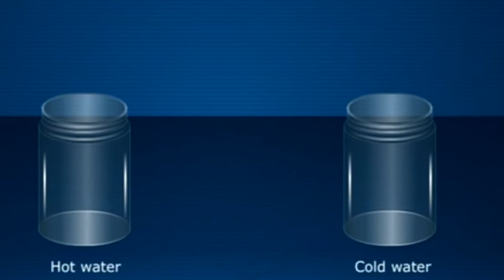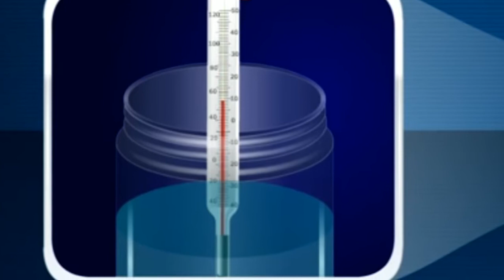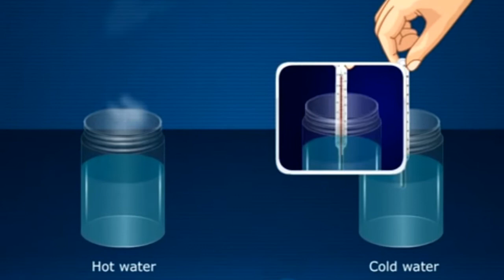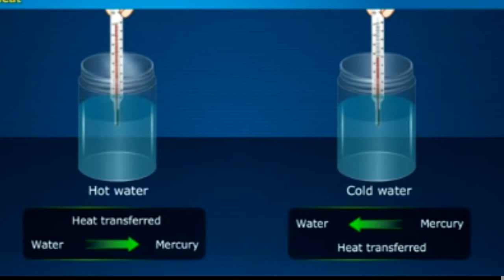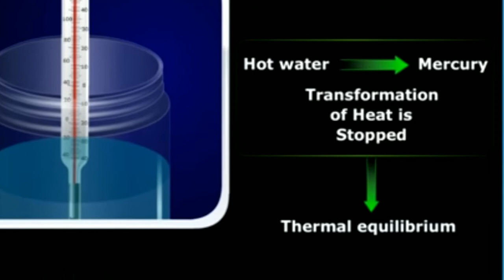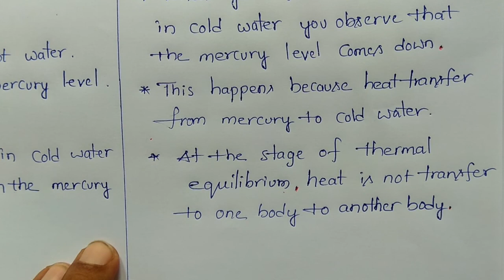heat lesson activity -2, how to heat transfer from one body to another body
heat complete lesson